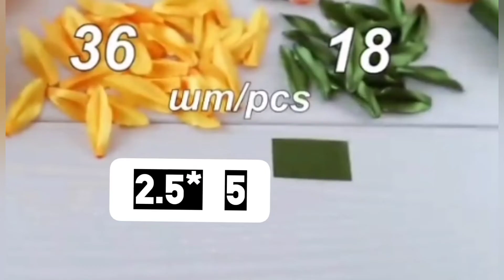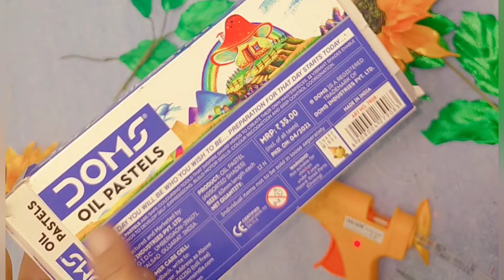How to easy making Ribbon sunflower making tutorial simple and easy making interior decoration